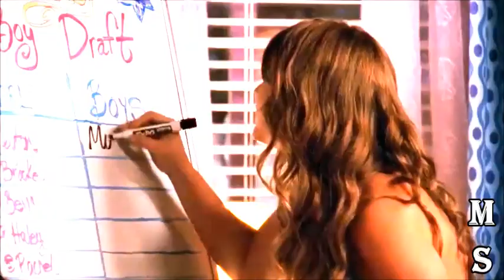Historia Nathan & Haley - Parte 49